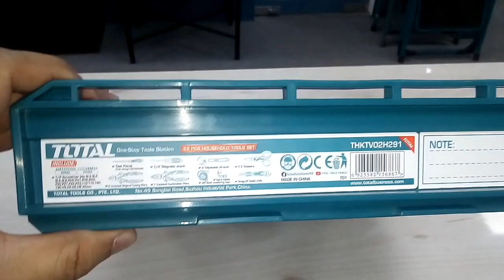Total 29 Pcs household tools set THKTV02H291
29 Pcs Tools Set
Include：
1 Pcs 7" Combination Pliers
1 Pcs 6" Diagonal Cutting Pliers
1 Pcs 8" Adjustable Wrench
1 Pcs Test Pencil（Test voltage：100-
500VAC）
1 Pcs 3M Steel measuring tape
1 Pcs Snap-off blade knife
1 Pcs 5.5" Scissors
1 Pcs 1/4" Magnetic shank
20 Pcs 1/4" Screwdriver bits
2,PZ3,T10,T15,T20,T30,H3,H4,H5,H6 25mm
1 Pcs spirit bubble
Packed by stackable plastic box